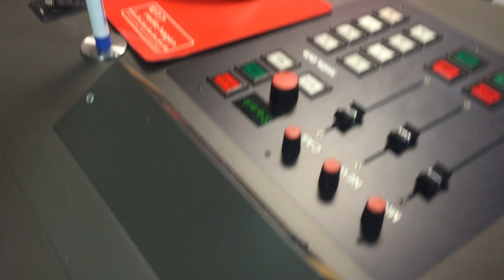BILLIE RAY & THE WILD - Are you with me / Streets have no name - unplugged @ 107.7 Radio Hagen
+++ Die Bandabteilung +++ Im Video ist "nur" der Kamera-Sound zu hören! Die Studio-Aufnahme als Audio auf der Radio-Homepage!